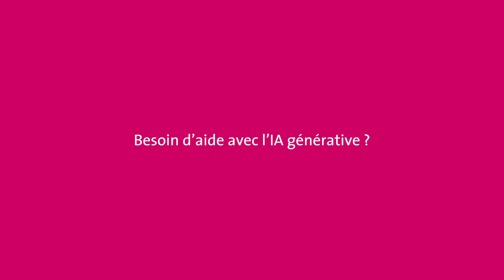HORS CLASSE #5 – Intelligence Artificielle Générative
Sarah et Hector étudient à l’Université de Genève. Ils discutent de leurs cours et de la vie de l’uni, mais le gros de l’expérience universitaire se situe… hors classe.

L’IA générative, c’est possible à l’UNIGE ?
L’Intelligence Artificielle Générative est considérée comme un outil. L’utiliser peut présenter de nombreux avantages, bien qu’une mauvaise utilisation puisse avoir des conséquences. À ce titre, son usage est autorisé à l’Université de Genève, à condition de suivre quelques consignes. Une politique IA a été publiée à ce sujet. De plus, un guide de bonnes pratiques et d’information sur le fonctionnement de la technologie a été publié pour accompagner toute la communauté universitaire.

HORS CLASSE est une mini-série produite par le Bureau de la Transformation Numérique de l'UNIGE et réalisée par Myki Studio